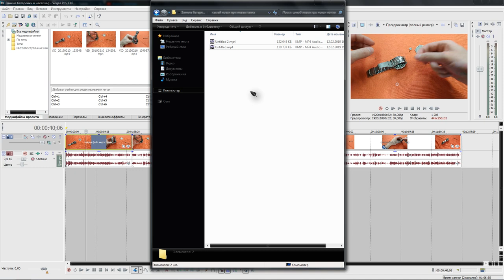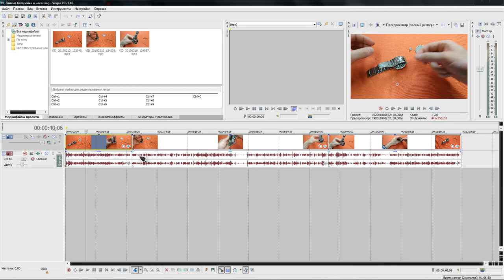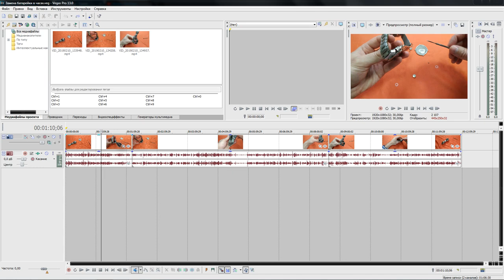Sony Vegas Pro - раздвоение кадров при резких движениях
Монтировал я вчера ролик про часы, и заметил такую вот неприятную картинку - когда кадры двоились. из-за этого вот и затянулось вылаживание ролика на канал. Но теперь я знаю что делать, и вы тоже :)